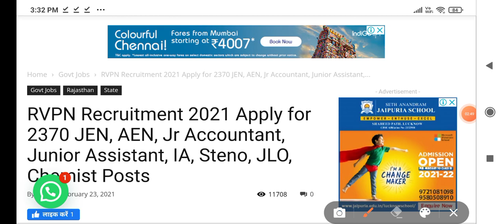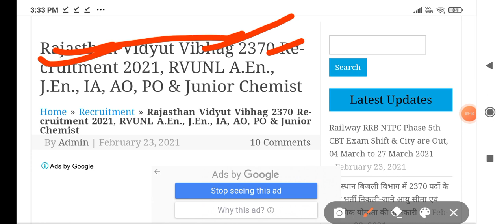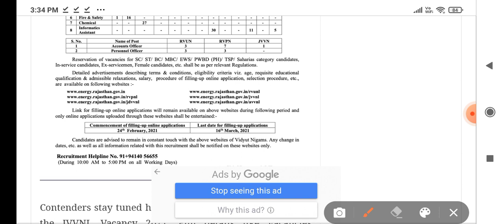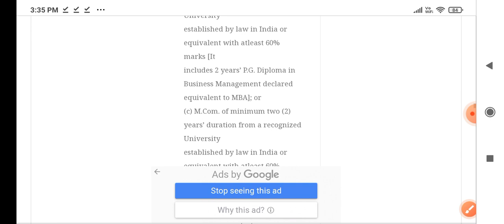JVVNL Vacancy 2021// JVVNL Recruitment Jen aen ldc ia JVVNL latest Update Syllabus latest update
RVUNL Junior Assistant Recruitment 2021 RVUNL Junior Accountant Vacancy 2021 for Various Posts of Junior Assistant Commercial Assistant II JVVNL Stenographer Job Vacancy 2021 for 1295 Posts Check Eligibility Criteria Apply Online Download Notification

Online applications are invited for appointment to the posts of Assistant Personnel Officer, Junior Legal Officer, Junior Accountant, Stenographer & Junior Assistant Commercial Assistant-II in following 5 Power Companies of Rajasthan